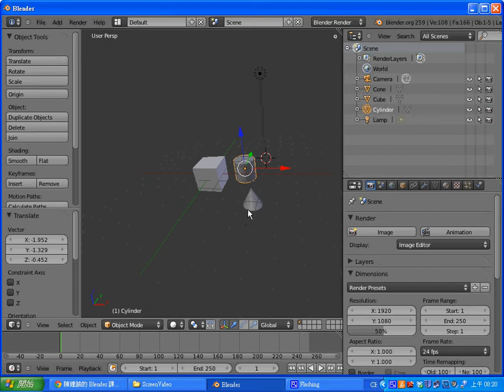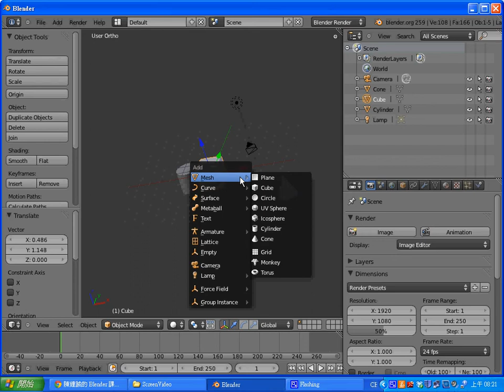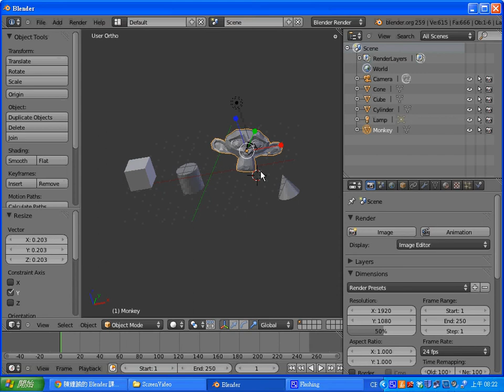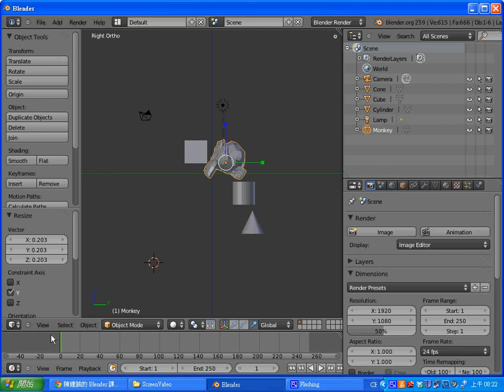教學：Blender 2.59 3D 預設界面 -- Blender3dDefault1.avi